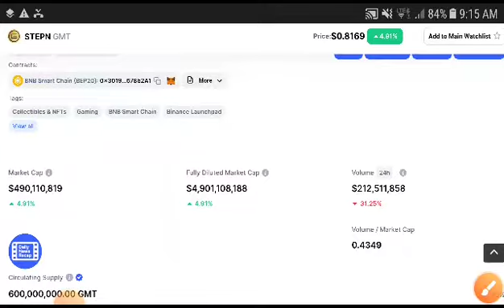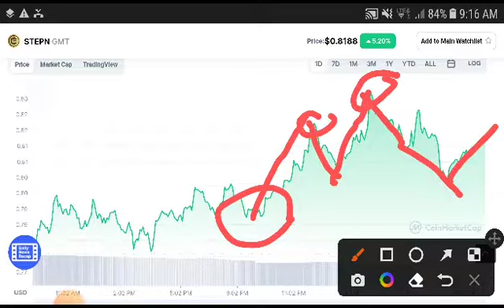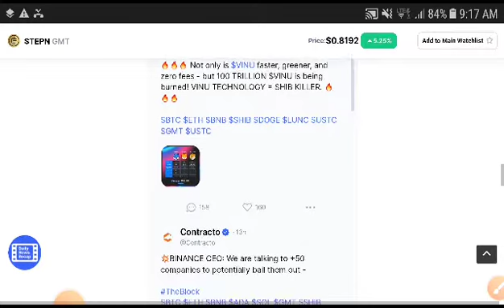GMT URGENT Alert! || STEPN Price Prediction || GMT Today News